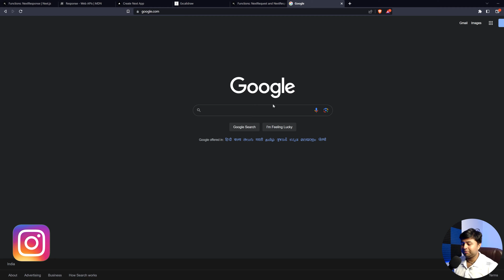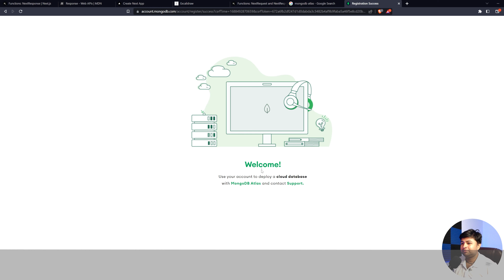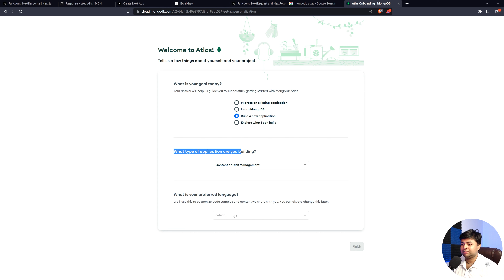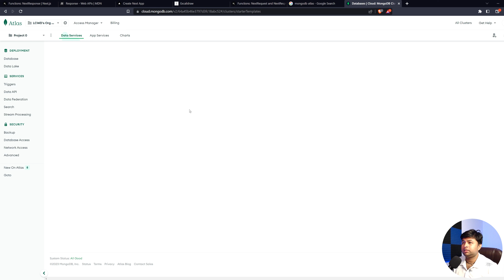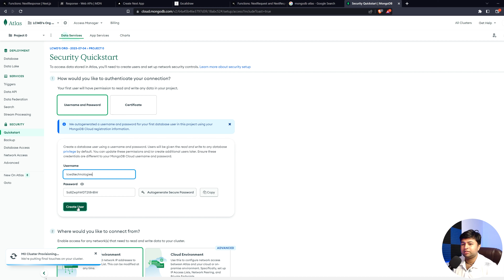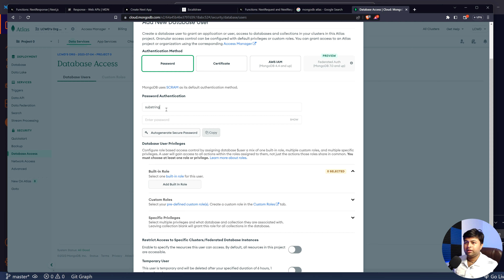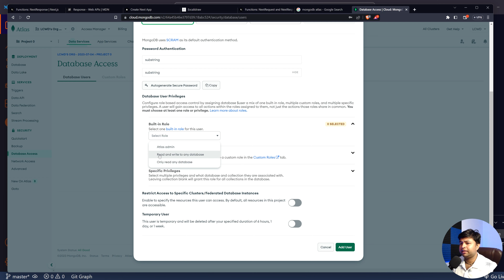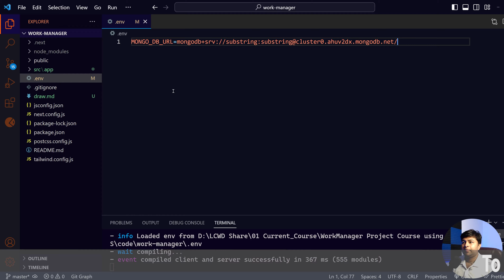Ep.9🔥Mongo Db Setup on cloud | Working Mongo with NextJS | NextJs Project Tutorial in Hindi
In this video we will setup mongo db atlas . We will work with nextapp with mongodb.
We will create account.
We will create user and add public ip.
We will create cluster .
🔥Mongo Db Setup on cloud | Working Mongo with NextJS | NextJs Project Tutorial